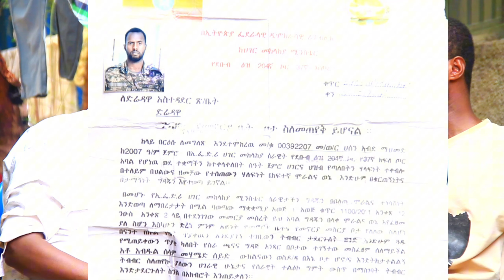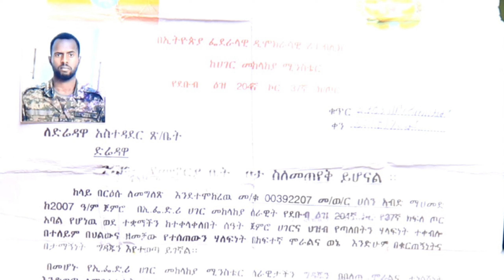MUDANNOO 10ALAQA HASSAN ABDI #2024